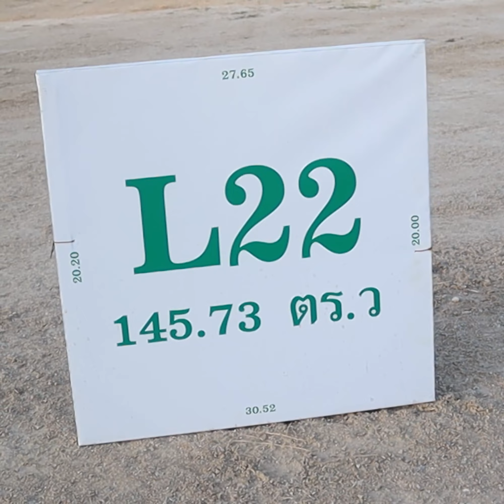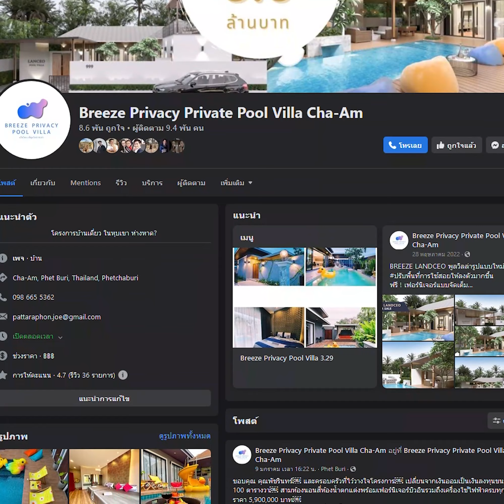วิธีขายที่ดินแบ่งล็อกให้ได้ด้วย 3 สิ่งนี้ | โค้ชโจ สอนพูลวิลล่า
ขายที่ดินแบ่งล็อกไม่ได้
เพราะไม่ได้ทำ 3 สิ่งนี้หรือไม่

💡สนใจข้อมูลเพิ่มเติม
📬Inbox : m.me/jopoolvilla
หรือ ID Line : @jorealestate (มี @ ข้างหน้าด้วยนะ)
โค้ชโจ ภัทรพล | สอนสร้างบ้านขายสไตล์พูลวิลล่า